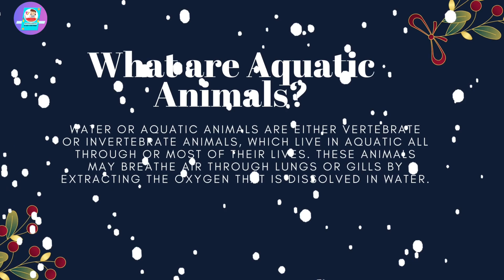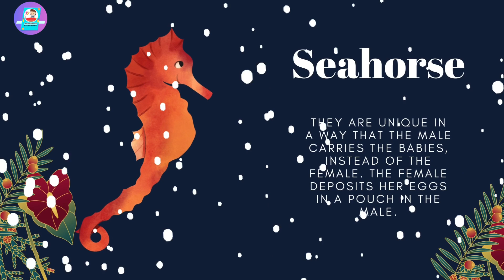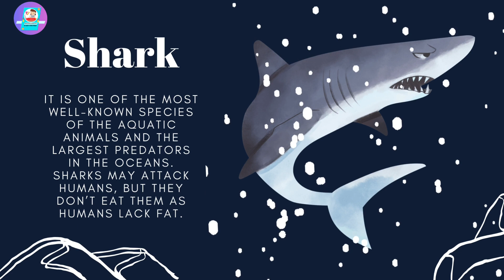Learn Sea Animal Names | sea animals | Water animals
sea animals | ocean animals | Water animals

water animals name in hindi and english
Water animals name
learn sea animals names for kids
ocean animals for kids
educational videos for kids
learn animals for children